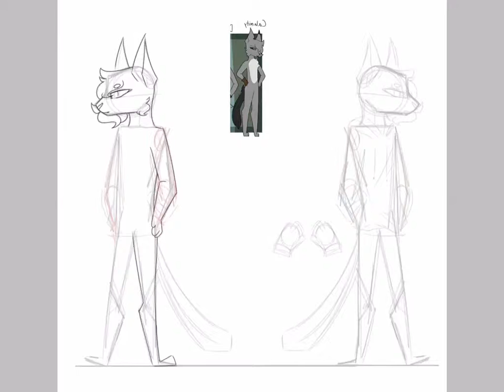Wowie, Another Friend | Oof It’s Sideways | Speedpaint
I can see him wearing JD’s outfit and singing ‘Our Love is God’ to a spatula.